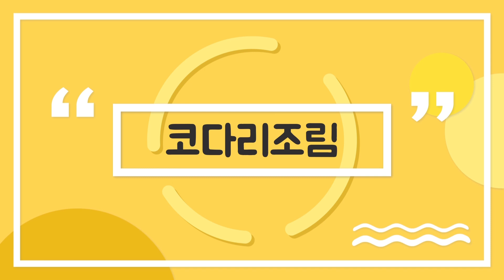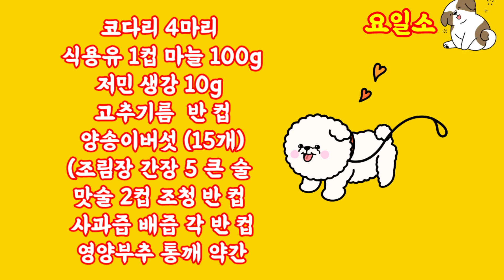코다리조림 알토란 300회 특집 김하진 아낌없이 공개한 코다리조림 비법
알토란 300회 축하 드립니다
앞으로 더 많은 요리
쉽고 간단한 한끼 부탁드립니다
300회 특집 내 가족을 위한 건강한 한끼 밥상
아낌없이 공개한 코다리조림
비법 전수 감사합니다♡♡♡